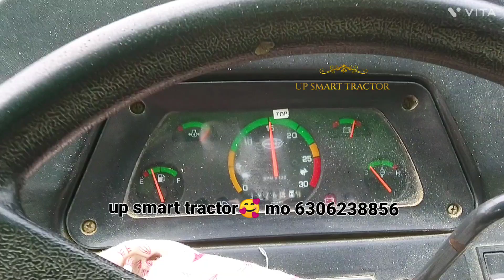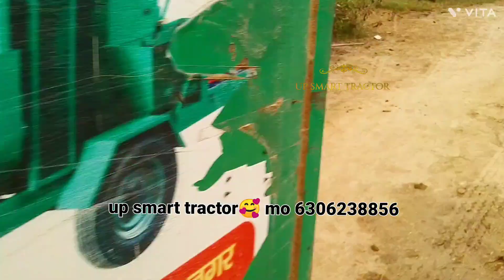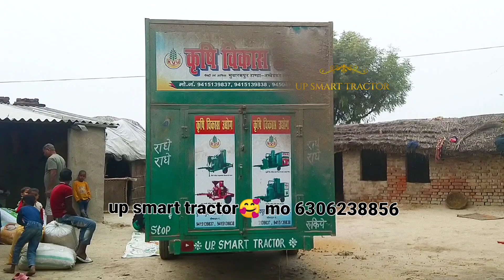आइये दिखाते हैं आप को कि अपनी राइसमिल में हवा वाला पंखा लगाने के बाद कितना बढ़िया काम हो रहा है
mini shortvideo tractor best raismill automobile krishi ricemill super vikasbest tractor raismil ll mini tractor raismil सांभा मंसूरी धान no 1 का चावल👌👌 January 1, 2024चावल निकालने वाली सबसे बढ़िया 💯राइसमिल ricemill best tractor raismil ll mini tractor raismil

Images
Videos
Shopping
News
Maps
Search tools
हिंदी में खोजें
बेस्ट ट्रैक्टर राइस मिल

Videos

2:50
Tractor rice mill mobile rice mill
YouTube · Techgen Engineering Ltd
29 Nov 2019

16:33
New model Rice Mill 👀| Tractor Rice Mill | Rice Mill Machine for Small ...
YouTube · Computervidya
18 Jan 2022

0:58
New Rice Mill 2024, Tractor Rice Mill, Best Village Business Ideas ...
YouTube · Computervidya
23 Oct 2023

0:58
New Rice Mill 2023, Tractor Rice Mill, Best Village Business Ideas ...
YouTube · Computervidya
14 Sept 2023

9:13
Mini Rice Mill 👀| Best tractor rice mill for village business ideas, small ...
YouTube · Computervidya
30 Dec 2022
People also ask
What is the best rice milling machine?
What is the project cost of 1 ton rice mill plant?
What is the price of 40 hp rice mill?
What are the two main types of rice mill?
Feedback

Tractor Operated Rice Mill
Tractor Operated Rice Mill, Capacity: 120-150 ton/day · Maharaja Machinery Stores · Automatic Mini Rice Mill, Single Phase · Rice Mill Machine, ...
best tractor rice mill from m.indiamart.com
Automatic traktor rice mill...
Automatic Tractor Operated...
Tractor Opreted Ostad No 3
Search IndiaMART

Automatic TRACTOR OPRATED RICE MILL, Capacity: 15-30 Ton ...
Tractor Operated Rice Mill With Tank, Double Dmr, Double Polisher, Capacity: 10-20 Ton/day With Syclone & Jharna Havy Duty Machine With 1 year Warranty.
₹2,65,000.00

The Tractor Rice Mill is an agricultural machine which used to automate the processing of removing the chaff (outer husks) of rice grains. The basic objective ...
₹3,50,000.00
Missing: best ‎| Show results with: best
Popular products
Tractor Operated Rice Mill Huller Type with Trolley, 25 HP.
₹1,27,562
Yantracart
Yantracart
Automatic Tractor Operated Rice Mill Machine,.
₹1,20,000
Aajjo.com
Aajjo.com
6n70 Pro Max Rice Mill With Elevator Destoner Vibrator Grader 10 HP Motor Three.
6n70 Pro Max Rice Mill With Elevator Destoner Vibrator Grader 10 HP Motor Three
₹1,55,000
Gold Modil Machinery
Gold Modil Machinery
6N 70 Rice Mill (10HP) with Elevator.
6N 70 Rice Mill (10HP) with Elevator
₹1,60,000
Micro Mill Combine Rice Mill With Destoner and Grader Machine 3 HP Mini Rice Mill Price.
₹46,000
Micro Mill

YouTube · KISAN KHABRI
34.9T+ views · 2 years ago
Vishwakarma Best Quality Tractor Rice Mill Machine | 60 ...

5:55

Automatic 59HP Tractor Operated Half Dala Rice Mill

IndiaMART
Tractor rice mill mobile rice mill - YouTube

Tractor Rice Mill Manufacturer, Tractor Operated Rice Mill Supplier

Purwanchal Krishi Yantra Udyog
More images

Tractor Operated Rice Mill Capacity: 700-800 Kg/hr at Best Price in Tanda
Tractor Operated Rice Mill Capacity: 700-800 Kg/hr at Best Price in Tanda | Purwanchal Krishi Yantra Udyog.
₹1,50,000.00 to ₹3,50,000.00

YouTube · Desi Agro
53.8T+ views · 3 years ago
Vishwakarma Rice Mill | Tractor Operated Rice Mill | Tractor Rice Mill ...

2:49
Vishwakarma Rice Mill | Tractor Operated Rice Mill | Tractor Rice Mill |ricemill vishwakarma · Comments41.
Tractor Rice Mill Price list
Best tractor rice mill price
Best tractor rice mill in india
35 HP Tractor Rice Mill Price
45 HP Tractor Rice Mill Price
Second hand Tractor Rice Mill

SUN AGRO Tractor Rice Mill (8 Quart)
People also search for
50 HP Tractor Rice Mill Price
Tractor Rice Mill price in up
Tractor Rice Mill price in India
Tractor Rice mill olx
Purvanchal Rice Mill Price
Mobile Rice Mill price